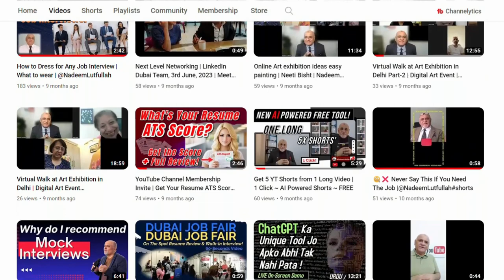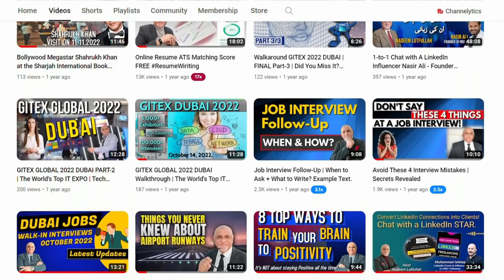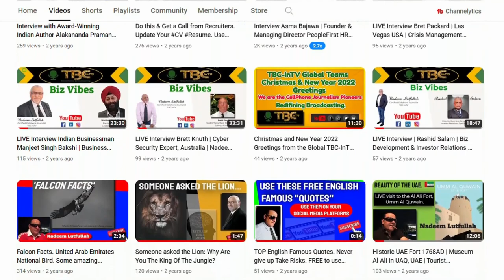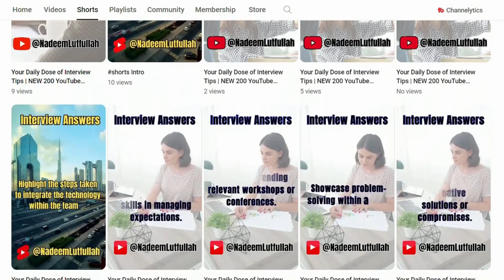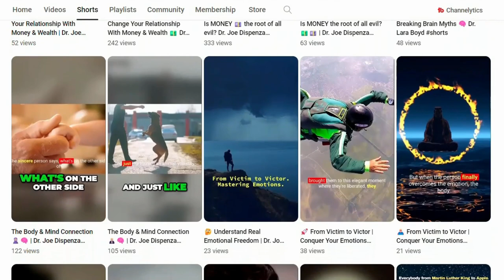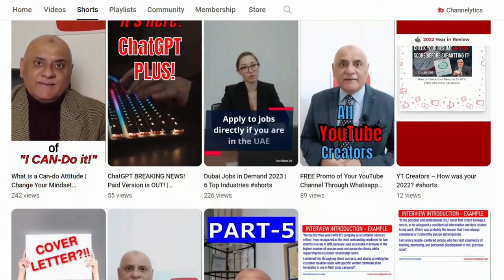Get Noticed By Dubai Recruiters | Use My Social Profiles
Here is the Script for you to read and record a video to let Global Recruiters know you.

Time Codes
0:00 Intro
0:27 Points to remember before recording video
0:52 The 5 main points for the video
1:25 Intro video script
2:32 Choose from 500+ videos